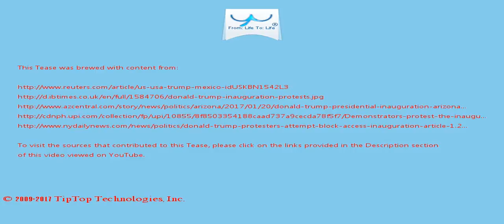A Tease: donald trump president protester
Power to the people: Trump's inaugural speech promises to use patriotism to heal  the nation - and his own...

The grim vision of America he often paints is belied by statistics showing low levels of unemployment and crime nationally, although Trump won many votes in parts of the nation where manufacturing industry has been badly hit .

This Tease is included in the playlist which you may wish to view next.

There may be some fresher/older Tease for this topic and also some related topics. You can look for them by searching for "A Tease: donald trump president protester" on YouTube or by clicking this

To drink the full T for which this Tease serves like a preview, visit T and search for "donald trump president protester".